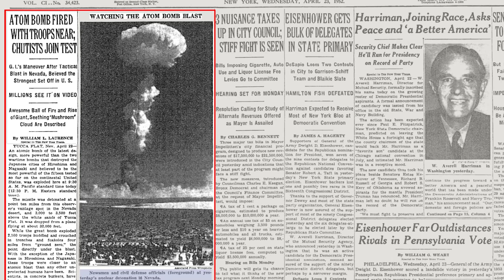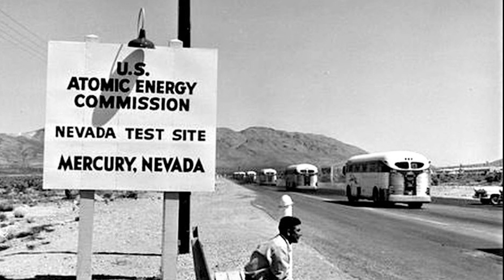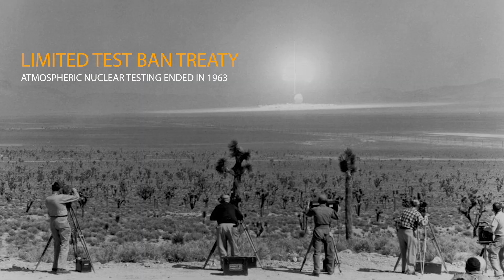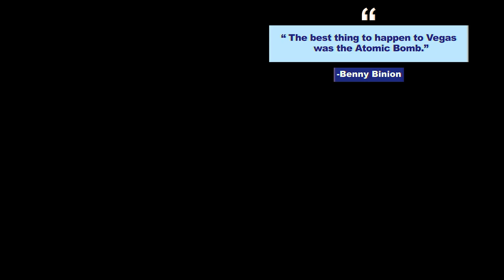How Las Vegas Became the Atomic City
In mid-19th century, atomic tourism changed the landscape of Las Vegas, Nevada. The nearby testing of atomic bombs at the Nevada Test Site would change the city forever.

On April 22, 1952, about 200 reporters from across the country gathered on a mound of volcanic rock on the edge of Yucca Lake in Nevada. The journalists and cameramen were there to witness the detonation of a nuclear bomb on United States soil. Such tests had been in operation for more than a year, but for the first time, the press had been invited to record and broadcast the nuclear explosion. The journalists' post was only ten miles from ground zero, giving Americans, from the safety of their living rooms, a front seat proxy to the explosion. 65 miles away Las Vegas was gearing up for the publicity that would launch them into becoming the city we know today.